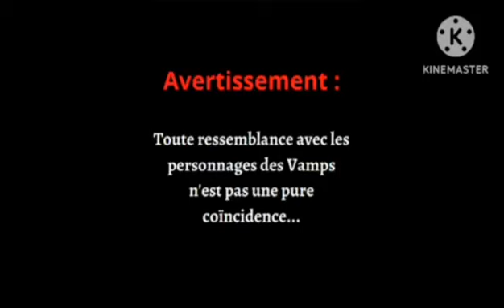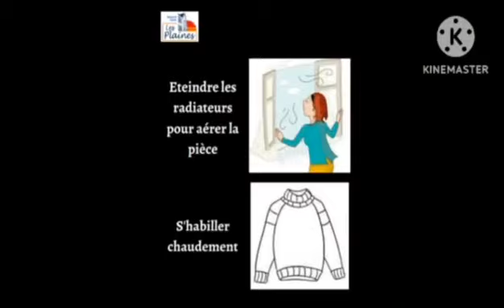EHPAD RESIDENCE LES PLAINES TRELAZE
Pour économiser l'énergie, on agit, on réduit ...
A la résidence les plaines de Trélazé, habitants et professionnels jouent le jeu 😉